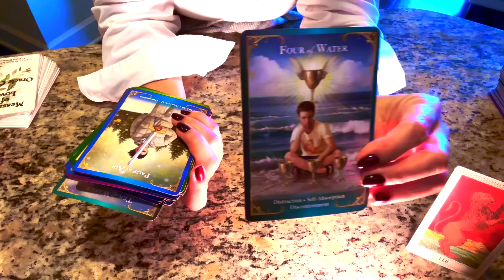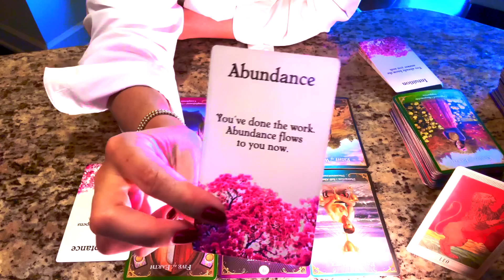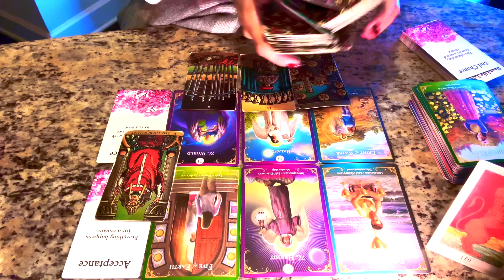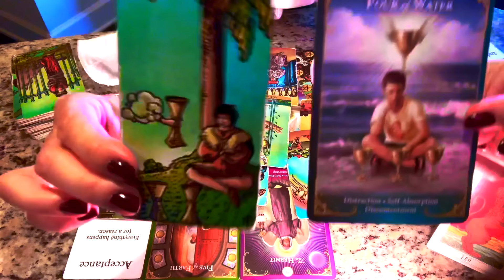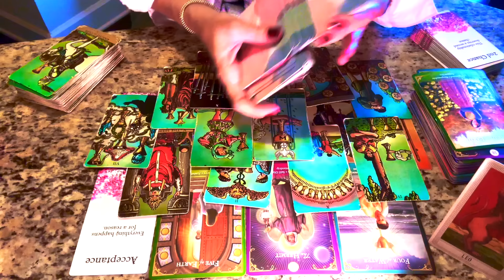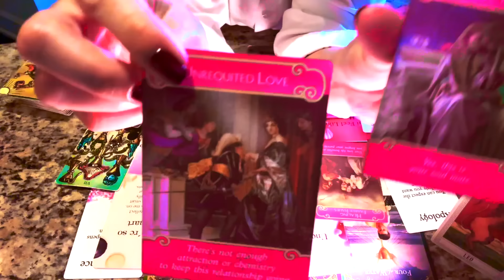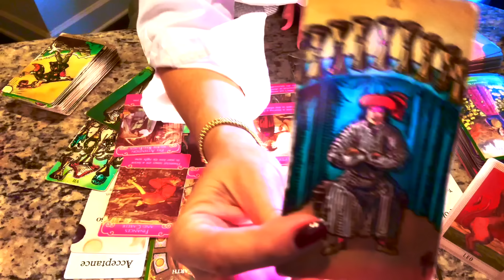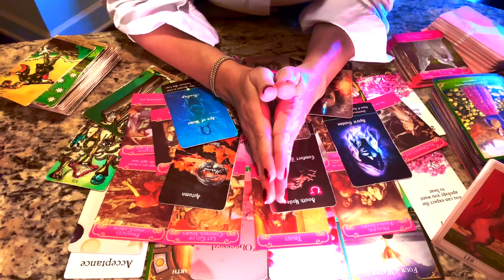CANCER | LEO❤️‍🔥 This Person ABSOLUTELY LOVES YOU!! RECONCILIATION AT LAST.. [Twin Flame Reading]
🌙 Next New Moon in Taurus♉️ on May 7th, 2024 ~

3. LIKE/SET NOTIFICATIONS ON